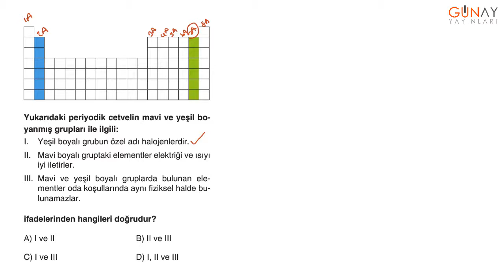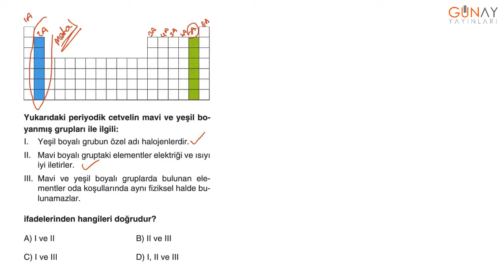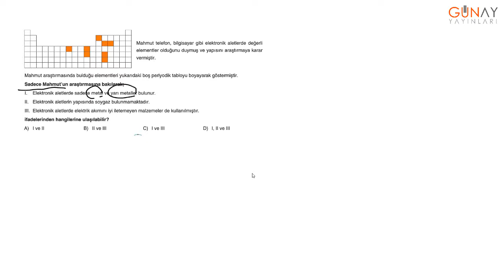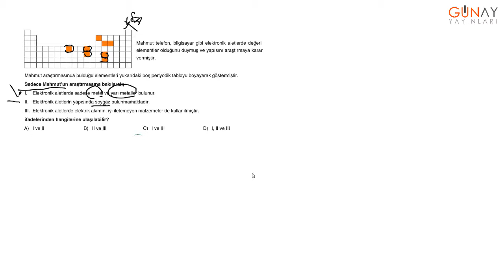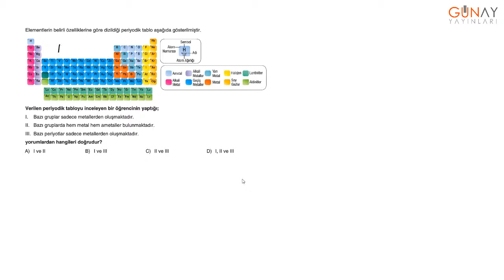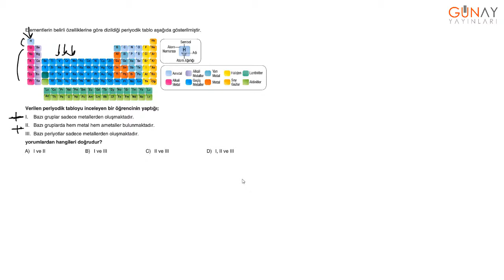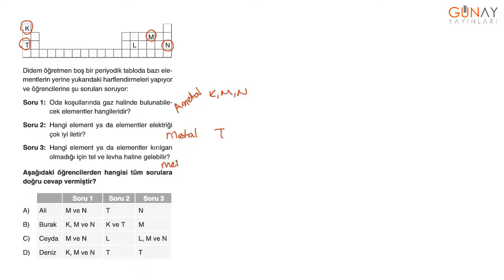Zoom Soru Bankası Fen Bilimleri 8_4. Ünite: Madde ve Endüstri Kavrama Testi 2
4. Ünite: Madde ve Endüstri